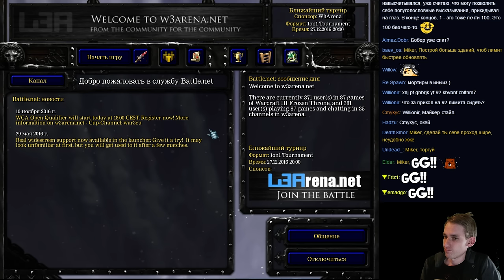WarCraft 3 FFA с Майкером (26.12.2016)